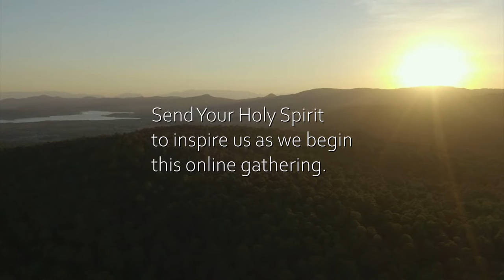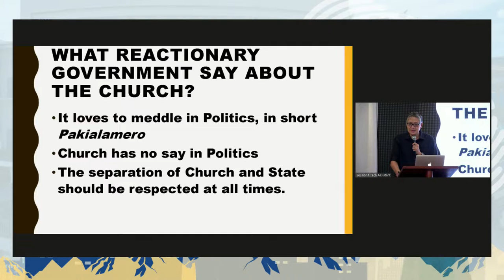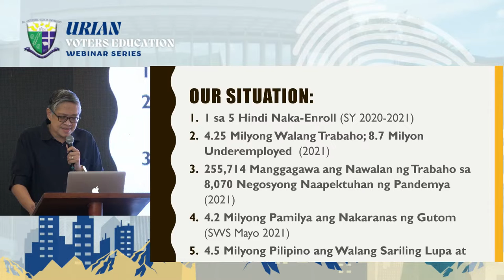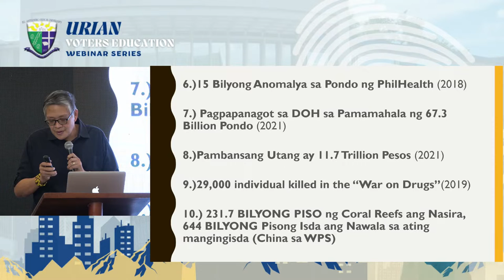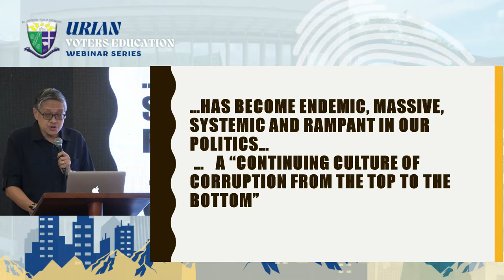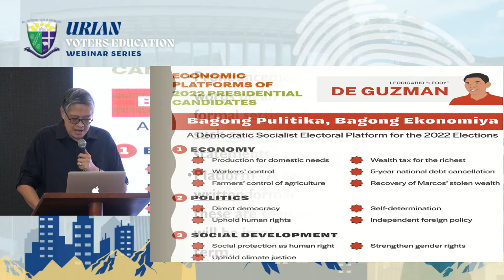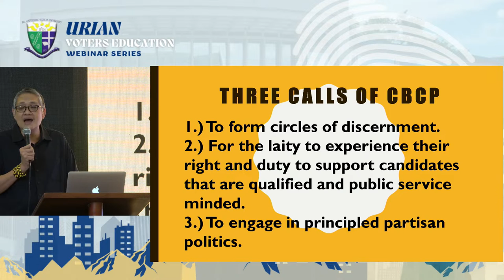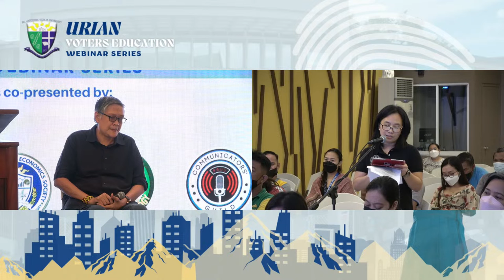URIAN Voters Education Session 1